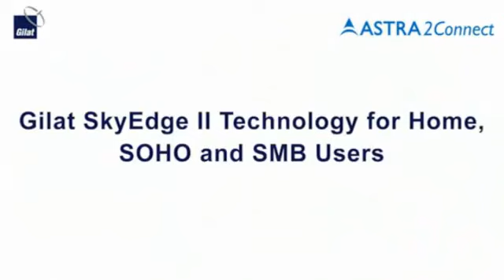Vsat Astra Gilat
3d Visualisation, Movies and Animations
Sara Liberman